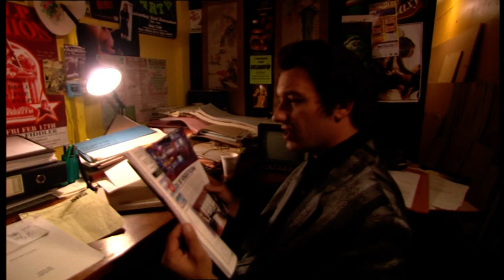Bang Bang, It's Reeves And Mortimer Episode 5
Bang Bang, It's Reeves and Mortimer is a British comedy television series, the third by comedy double act Vic Reeves and Bob Mortimer and their second in a sketch show format. Directed by Mark Mylod and produced by Alan Marke, it first aired in 1999 on BBC2.

While maintaining elements from The Smell of Reeves and Mortimer, Bang Bang... was very different in many ways. As with their previous sketch show, a song kicked off the proceedings, and once again the duo sat at their trademark desk. However, the desk was almost completely bare, (as opposed to their previous prop-covered ones), and had a transparent front through which the moving form of a naked man (in interviews, the duo explained that he was "a homunculus") could be seen. The studio set was different too, the huge R&M letters replaced with large representations of the pair behind warped glass.

There were also changes in their double-act dynamic. Vic's character was frequently unhinged and waved guns and large blunt objects around with relish, while Bob played a slightly baffled innocent most of the time. As usual, however, they tended to fall out easily, resulting in one of their trademark slapstick fights, which grew more absurd, violent and freeform as the series progressed. One memorable instance involved Vic's head becoming grotesquely disfigured after a spin in a tumble dryer. Bob then gleefully set about the hunchbacked, pathetic Vic with a baseball bat.

There were also a number of pre-recorded sketches. These would often feature Charlie Higson, Morwenna Banks, Matt Lucas and David Walliams in supporting or cameo roles. It was a firm favourite with Vic and Bob's cult following, but confused and unsettled many new fans who had joined them after viewing their more accessible game show spoof, Shooting Stars. With this in mind, it is perhaps ironic that the duo confessed that Bang Bang... was their "first real attempt at making something commercial".[2] Vic and Bob have said they are very proud of the show, with Bob stating: "We have this hope that, if there's anyone left bothered about us in fifty years' time, [Bang Bang] will be the one they'll remember".

Recurring sketches
Lunch-Hour Capers (The Car Door Blokes)
These odd slapstick sketches saw the duo driving around idyllic locations, accompanied by a semi-instrumental version of "Zabadak", only to park their car between two immovable objects (trees, other parked cars, a petrol pump etc.), resulting in a protracted bout of "very frustrating" door-opening attempts, after which the duo would have to resort to other methods. Usually, at some point the car's boot or windscreen wipers would fly off and explode nearby. In these sketches, someone was always killed in a strange way, ejecting an egg from their mouths to Babybird's "There's Something Going On" before vanishing. The duo have explained that the eggs symbolise "their souls". This recurring joke even extended to the desk, where Vic accidentally shot himself with a gun, disappeared and left an egg behind, which Bob then greedily ate. Bob has described the Lunch-Hour Capers as "the most surreal thing we’ve ever done."

Tom Fun, who had previously appeared in The Smell of Reeves and Mortimer, and his best friend Derek (revealed in the last sketch to be the former drummer of Roxy Music) were shown in these oddly touching sketches wandering around aimlessly at dawn, having been thrown out of their lodgings for generally unclear reasons involving Derek's behaviour (one example given being Derek's public attempt to eat an arctic roll "like a pelican might eat it"). Their quest to find something "fun" to do was very childlike and knew no bounds, from going down the drains, to prising up cobblestones or rooting around in a skip. In most of the sketches, Derek asks Tom "Is it Giro day?" to which he responds negatively. Each of these segments opened with the "fun fun fun" refrain from the song "Five Get Over Excited" by The Housemartins. In the last episode of the series, the pair are seen holding hands as the credits roll, walking along a beach at sunset to Roxy Music's "Oh Yeah!". Mortimer has described the pair as "lovers".

Tom Fun and Derek later appeared together (officially describing themselves as "partners" for the first time) in sketches as part of 2009 mockumentary "Steve Coogan: The Inside Story". Abandoning their Giros, they appear to have found work as disenchanted make-up artists. Derek also briefly appeared in Catterick without Tom, but decidedly more manic and obsessed with feminine hygiene products.